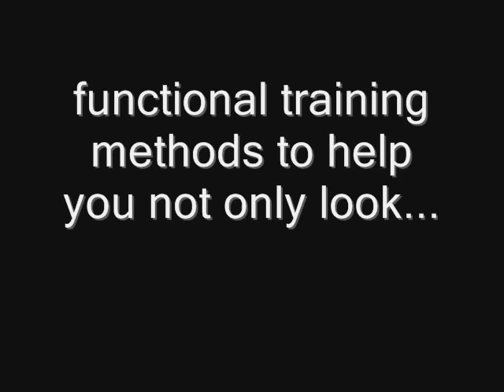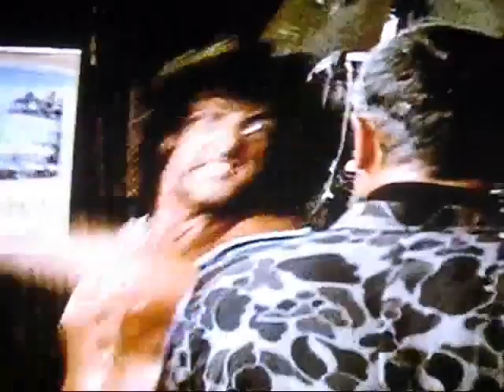Rambo workout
I have compiled a few functional exercises that mimic some of the movements that the ultimate warmachine Rambo has done in the first 3 Rambo movies.

by the way saw the 4th and loved it